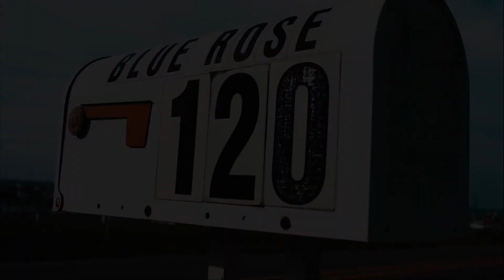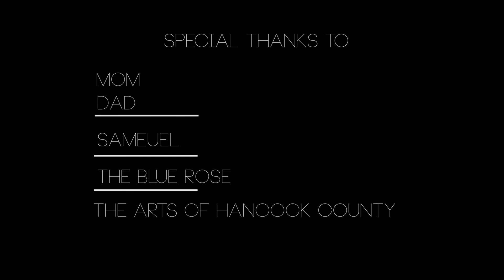Work Harder | Short Film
Remember to work harder at what you love, and to never stop.